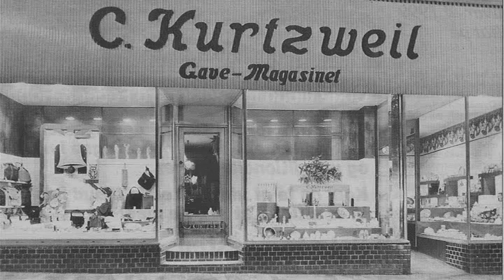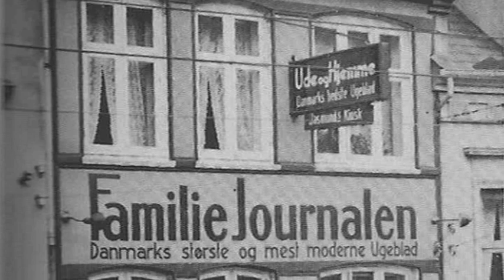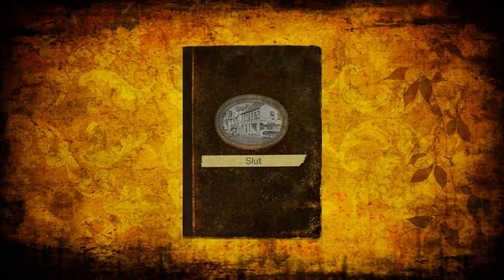Gågaden i Aabenraa - Før og nu!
En lille film der beskriver Aabenraa Gågade - "Byens strøg" før og nu